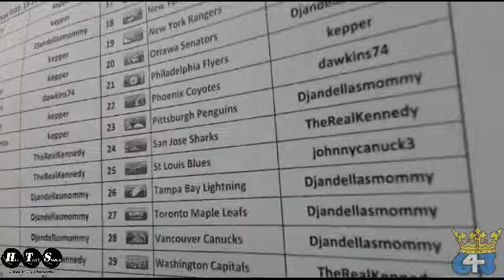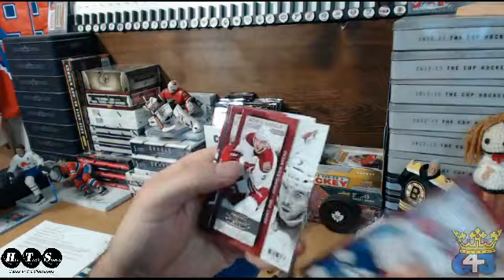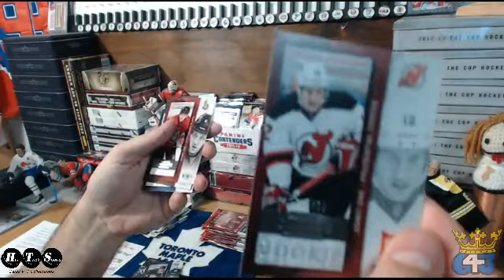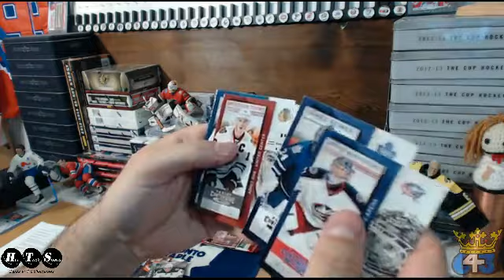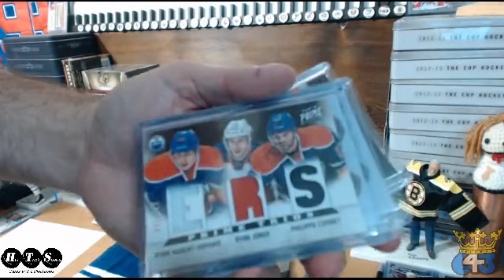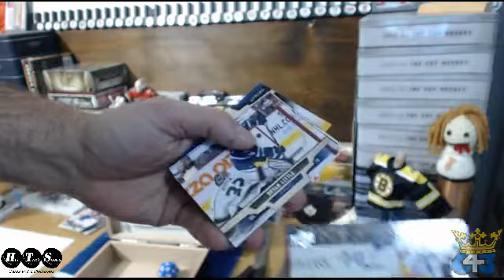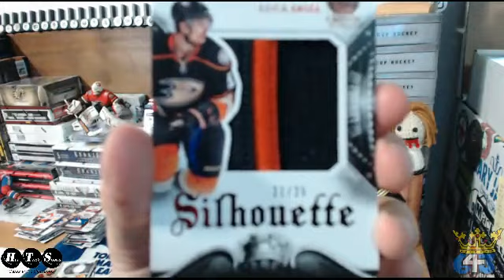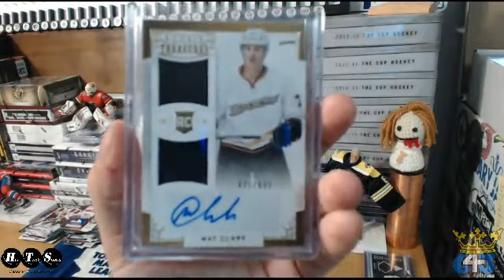Hat Trick Box Break #141 at 643boxbreaks.com – 13-14 Contenders